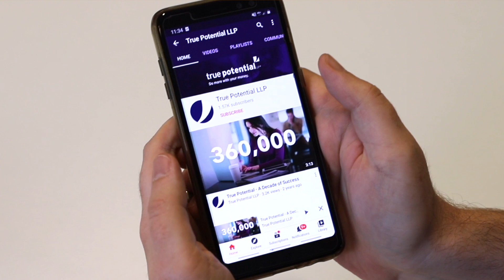What Happened in Markets Last Week? | Morning Markets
Take a look back on what happened across markets last week, and a preview to what could be coming up for investors this week. Jeff Casson, True Potential Chief Investment Officer, provides his expert analysis.